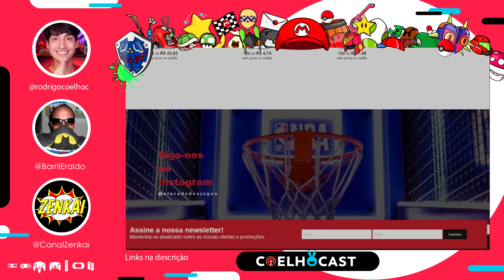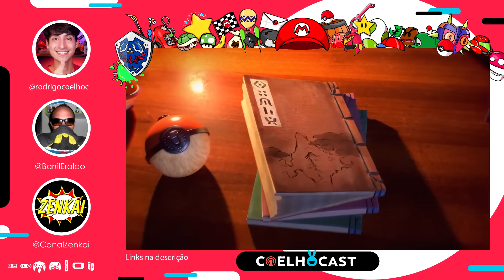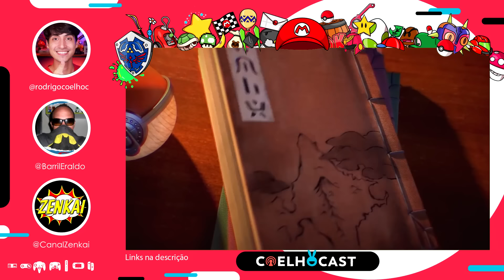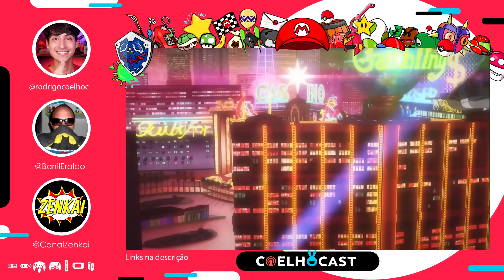Jogos que fazem falta na Nintendo - Coelhocast #45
🎯 Atacado dos Jogos: Pré-vendas, Controles, TUDO BARATO vale a pena conferir

Busque CoelhoCast tudo junto no seu agregador de podcast favorito!

---PAUTA---

Coelhocast 45 - "Jogos que fazem falta na Nintendo " tempo medio de duração 45 minutos

- Bate papo informal, apresentação dos participantes e do quadro.

- Historico da falta de alguns jogos classicos que chegaram tarde ou não chegaram na nintendo

{ Porque esses jogos nunca chegaram e quais impactos isso causou na Nintendo

- Quais jogos fazem falta na plataforma da Nintendo.

{ vamos citar alguns jogos dessa geração e da geração passada que não chegou na Nintendo e faz falta

- Será que algum dia a Nintendo vai conseguir resolver esse problema?

{ Se sim, como ela pode resolver esse problema?

{ Se não, como esse problema pode impactar de forma negativa na plataforma da nintendo

- Considerações finais e fechamento do cast

2️⃣ 🔵 Zero3Games - GIFT CARDS eSHOP USA 🇺🇸 baratos (desconto 5% p/ membros)
3️⃣ 🌕 BigBoy Games - Maior Acervo de mídia física Nintendo (compre pelo link)
5️⃣ 🎯 Atacado dos Jogos: Pré-vendas, Controles, TUDO BARATO vale a pena conferir

8️⃣✅Switch Dock e acessórios oficiais Nintendo: Usednovo (única autorizada oficial Nintendo no Brasil)

-Lista Completa SWITCH LITE